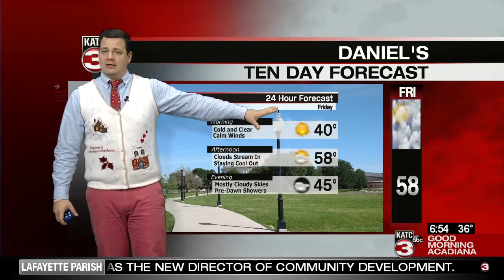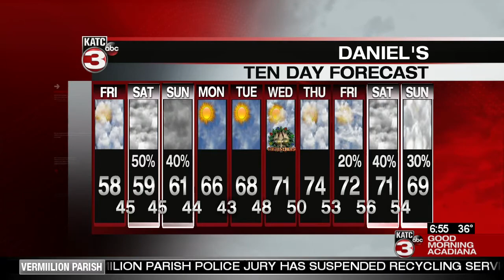Daniel Philips Friday WeatherCast 12/20/2019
Meteorologist Daniel Philips Friday, December 20th forecast.